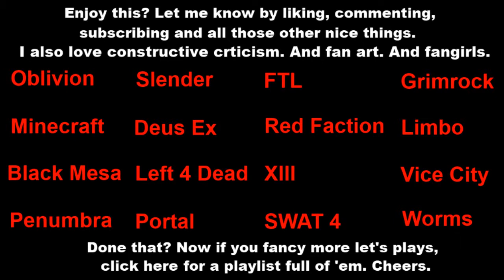Let's play Vice City - Moped marauder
Glorious 80s style and bloodthirsty action. It can only be Vice City.